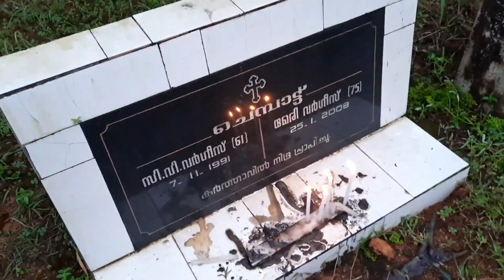sabarjilli vlog/inchathotty /muthuvanpara/hanging bridge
sabarjilli vlog/inchathotty /hanging bridge /muthuvanpara